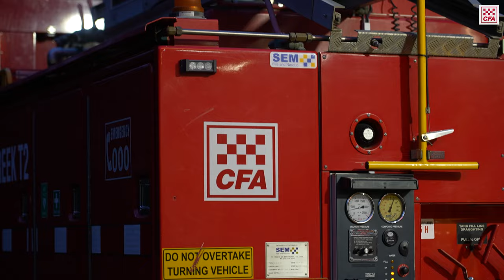Badger Creek builds brigade membership - National Volunteer Week 2024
Dwindling member numbers were a critical issue for Badger Creek Fire Brigade, but Captain Mike Thomas and his brigade wasted no time getting to work.

Re-engaging past members and encouraging members of the community to sign up, they now have a strong and engaged brigade ready to protect their community.

Owner: C&SR
Uploaded by: TW